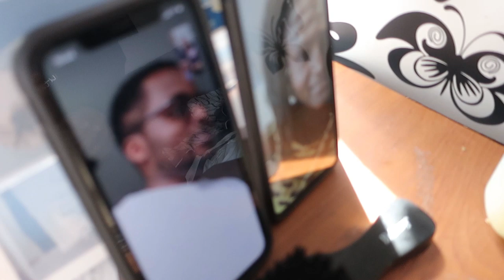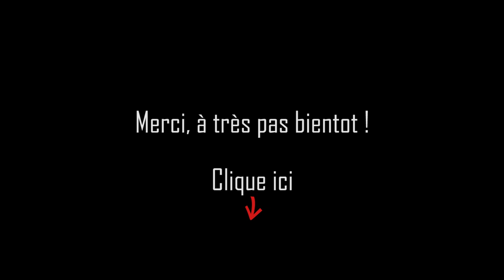J'AI PERDU... 🤦🏾‍♂️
Pour me faire plaisir:
Sinon j'vais l'dire à ma mère.